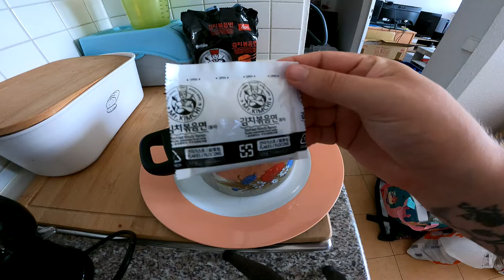Ramses Kitchen | PALDO Stirfried KIMCHI Ramen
GUMMA !!!